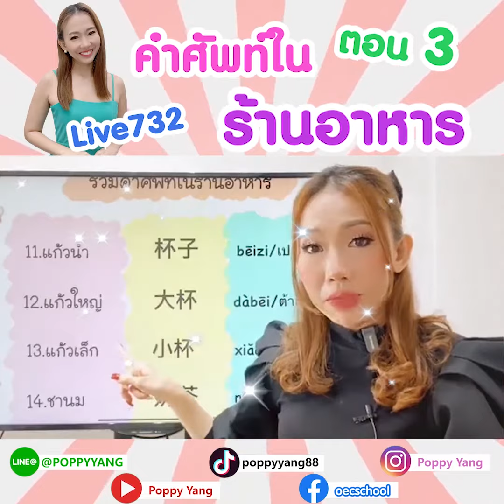รวมคำศัพท์ ในร้านอาหาร ตอน.3 by Poppy Yang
🔥คอร์สเปิดใหม่ค่ะ
📌คอร์สออนไลน์เรียนจีนปุ๊ป พูดได้ปั๊ป
✔อยากพูดจีนได้ไม่ต้องท่อง
✔เล่าเรื่องเป็นภาษาจีนได้
✔ดูซีรีส์ไม่ต้องอ่านซับ
✔ฟังดารานักเร้องจีนพูดรู้เรื่อง
✔อ่านบทความภาษาจีนพื้นฐานได้ ”
มาเจอกันใน👉🏻❤️‍🔥 คอร์สออนไลน์เรียนจีนปุ๊ป พูดได้ปั๊ป 📚
⭐️เรียนสดผ่าน Facebook Live กับ PoppyYangเหล่าซือ✨
รวม 8 บทความสั้นและนิทานสนุกๆให้เรียนกันแบบจัดเต็ม
พร้อมแบบฝึกหัดให้ทบทวน
💕สงสัยมีคำถามทักถามเหล่าซือทางข้อความได้ตลอด
💻 เรียนในกลุ่มปิดเฟสบุ๊ค สอนสดผ่าน FB Live สมัครครั้งเดียวเรียนได้ตลอดชีพ ไม่มีวันหมดอายุ
👩🏻‍💻พิมพ์“สนใจ"ในคอมเมนท์หรือสอบถามรายละเอียดเพิ่มเติม / สมัครเรียนได้ที่…